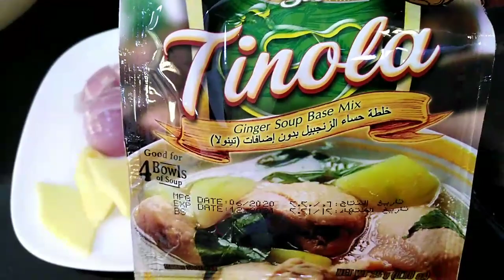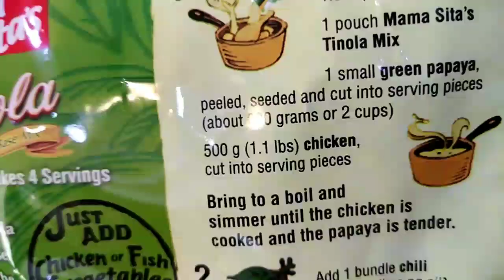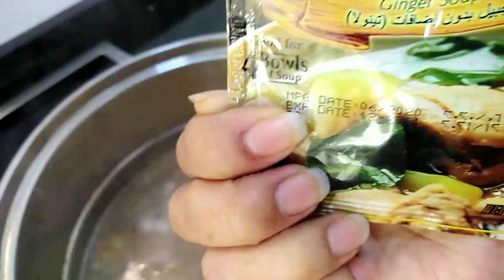Buhay OFW/ Usapang Work at Sahod dito sa Bahrain while cooking tinolang manok /Fil-Bang couple/